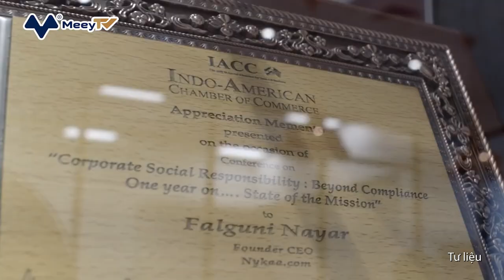CHÂN DUNG 5 PHỤ NỮ TÀI NĂNG GIA NHẬP CÂU LẠC BỘ TỶ PHÚ TRONG NĂM 2021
Trong năm 2021, nhiều phụ nữ gia nhập câu lạc bộ tỷ phú, trong đó có Falguni Nayar – nữ tỷ phú tự thân giàu nhất Ấn Độ, Melinda French Gates – vợ cũ đồng sáng lập Microsoft Bill Gates...

1. Falguni Nayar
Nhà sáng lập và CEO Nykaa
Quốc gia: Ấn Độ
Tài sản: 6,8 tỷ USD

Công ty vận hành chuỗi bán lẻ mỹ phẩm Nykaa - do Falguni Nayar sáng lập - bắt đầu giao dịch trên sàn chứng khoán vào tháng 11. Cổ phiếu Nykaa tăng mạnh giúp bà Nayar sở hữu khối tài sản trị giá 6,8 tỷ USD, theo Forbes và trở thành nữ tỷ phú tự thân giàu nhất Ấn Độ.
Trước khi khởi nghiệp với Nykaa, bà Nayar từng là lãnh đạo một ngân hàng đầu tư. Bà thành lập công ty này vào năm 2012 chỉ vài tháng trước khi bước sang tuổi 50. Thời điểm đó, hầu hết phụ nữ Ấn Độ mua các sản phẩm trang điểm và chăm sóc tóc tại các cửa hàng nhỏ với rất ít sự lựa chọn. Công ty khởi nghiệp của Nayar đã phát triển thành nhà bán lẻ sản phẩm làm đẹp hàng đầu của đất nước.

2. Melinda French Gates
Đồng Chủ tịch Bill & Melinda Gates Foundation
Quốc gia: Mỹ
Tài sản: 6,1 tỷ USD

Sau 27 năm gắn bó, bà Melinda French Gates đã thông báo ly hôn với nhà đồng sáng lập Microsoft Bill Gates vào tháng 5 năm nay. Sau ly hôn, quỹ đầu tư của nhà Gates - Cascade Investment đã chuyển cho bà Melinda cổ phiếu của một số công ty. Hiện bà sở hữu khối tài sản hơn 6 tỷ USD, theo ước tính của Forbes.
Melinda sinh năm 1964, gặp Bill Gates tại Microsoft - công ty do tỷ phú này đồng sáng lập và lúc đó đang đảm nhiệm vai trò CEO. Melinda bắt đầu làm việc phụ trách quảng bá phần mềm văn bản tại Microsoft vào năm 1987. Bà là người phụ nữ duy nhất trong số 10 người có bằng MBA tại hãng công nghệ này lúc bấy giờ.

3. Rihanna (Robyn Fenty)
Nghệ sĩ và nhà sáng lập Fenty Beauty
Quốc gia: Mỹ
Tài sản: 1,7 tỷ USD
Ngôi sao nhạc pop Rihanna là nữ nghệ sĩ Hollywood mới nhất được Forbes công nhận là tỷ phú. Tạp chí này ước tính tài sản của Rihanna đến từ 50% cổ phần của cô tại thương hiệu mỹ phẩm Fenty Beauty. Phần tài sản còn lại đến từ cổ phần tại công ty đồ lót Savage x Fenty và thu nhập của cô với tư cách là một ca sĩ, diễn viên.
Fenty Beauty được Rihanna thành lập vào năm 2017. Các sản phẩm của Fenty đa dạng từ dụng cụ trang điểm, má hồng đến son môi. Một nửa cổ phần của công ty này được nắm giữ bởi đế chế hàng hiệu LVMH.

4. Kim Kardashian West
Diễn viên và nhà sáng lập KKW Beauty
Quốc gia: Mỹ
Tài sản: 1,2 tỷ USD

Nữ diễn viên Kim Kardashian lần đầu xuất hiện trong bảng xếp hạng tỷ phú của Forbes công bố vào tháng 4 năm nay. Theo tạp chí này, tài sản của Kim tăng lên là nhờ sự phát triển của hãng mỹ phẩm KKW Beauty và hãng nội y Skims. Bên cạnh đó, cô còn kiếm tiền nhờ các show truyền hình, hợp đồng quảng cáo và các thương vụ đầu tư khác.
Kim Kardashian thành lập KKW Beauty vào năm 2017, sau khi hợp tác thành công dòng son môi với Kylie Cosmetics. Tương tự em gái Kylie Jenner, Kim ban đầu chỉ bán sản phẩm trực tuyến. Tháng 10/2019, các sản phẩm làm đẹp của cô xuất hiện trên các kệ hàng của Ulta giúp doanh số cả năm đạt 100 triệu USD.

5. Cristina Junqueira
Đồng sáng lập Nubank
Quốc gia: Brazil
Tài sản: 1,1 tỷ USD

Đầu tháng 12 vừa qua, ngân hàng kỹ thuật số Nubank Holdings phát hành cổ phiếu lần đầu ra công chúng (IPO). Theo ước tính của Bloomberg, số cổ phần của nhà đồng sáng lập Junqueira trị giá khoảng 1,1 tỷ USD, trở thành nữ tỷ phú tự thân hiếm hoi của Brazil.
Sau khi rời công việc tư vấn quản lý để lấy bằng MBA tại Đại học Northwestern (Mỹ), Cristina Junqueira chuyển sang làm giám sát danh mục thẻ tín dụng tại Ngân hàng Itau Unibanco Holding SA của Brazil. Tuy nhiên, cô nhanh chóng chán nản khi phải "bán cho mọi người những sản phẩm mà họ không thực sự muốn". Lúc này, Junqueira biết bản thân cần thay đổi.
Không lâu sau, Junqueira gặp David Velez, một nhà điều hành quỹ đầu tư cổ phần tư nhân người gốc Columbia. Khi đó, Velez đang cố gắng thành lập một ngân hàng kỹ thuật số cung cấp các khoản vay và dịch vụ tài chính nhanh gọn, để cạnh tranh với những gã tín dụng khổng lồ của Brazil. Velez cần một người có kiến thức sâu rộng về mảng này và bắt tay với Junqueira tạo nên ngân hàng kỹ thuật số Nubank.